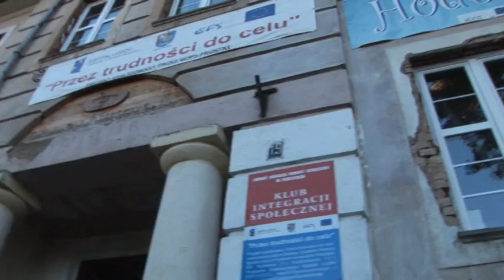Stara Szkoła w Prostkach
Film zrealizowany w ramach projektu Uda Się - Upowszechnianie Idei Przedsiębiorczości Społecznej współfinansowanego ze środków PO FIO